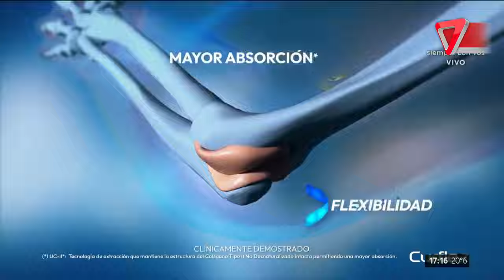😱 ¡Polémica! Roberto García Moritán bajo denuncia y en riesgo de perder su trabajo